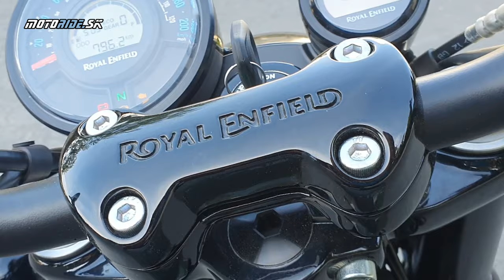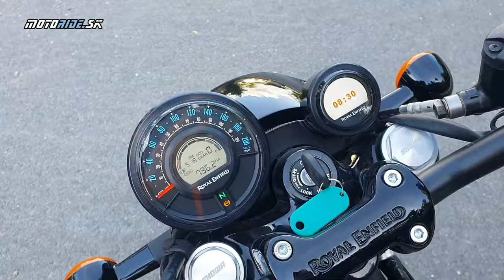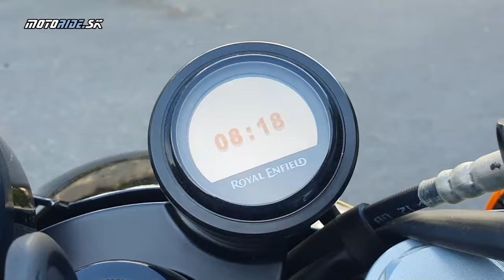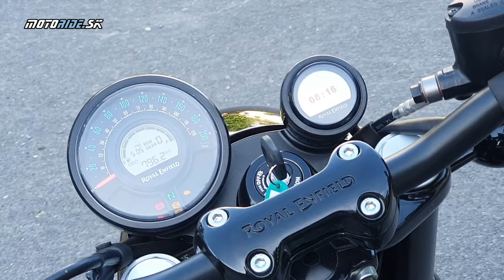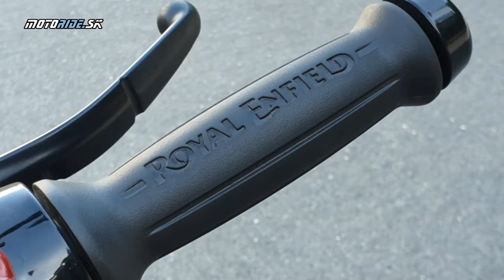Royal Enfield Shotgun 650 (2024) - custom, sport a klasika v jednom - namaste! - motoride.sk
Nový Shotgun má základ v Super Meteor 650, ktorú sme otestovali minulý rok. Táto novinka je však podstatne športovejšia a naháčovskejšia, aj keď teda slovo šport musíme vnímať indickou optikou. Shotgun má aj na Royal Enfield celkom nezvyčajnú vec - okuliare sú čisto dizajnové a nadväzuje na nich maska okolo predného svetla. Zároveň sa za riadidlami musíš aj trochu načiahnuť. Po chvíľke skrutkovania vieš z nového Shotguna spraviť aj jednosic, alebo teda vznešenejšie monopost. A vtedy vyzerá naozaj skvele! Novinka má aj príjemnú cenu.

Hudba: Lotus Pond - Aakash Gandhi, Over the Mountain - Mini Vandals, Spy vs Spy - DJ Williams